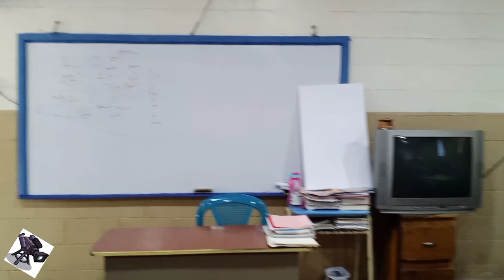prof. Julio Navarrete.